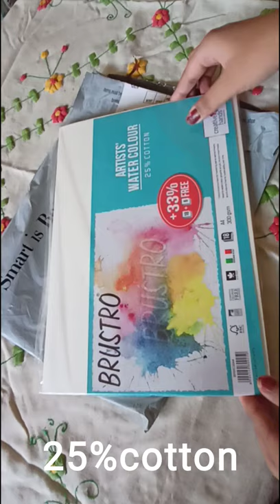Unboxing of brusto watercolor paper 300gsm, A-4 size sheet|| From Amazon art supply||Under Rs.400